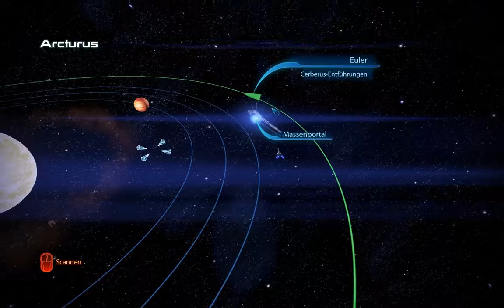Mass Effect 3 #021 - Let's Play (German)